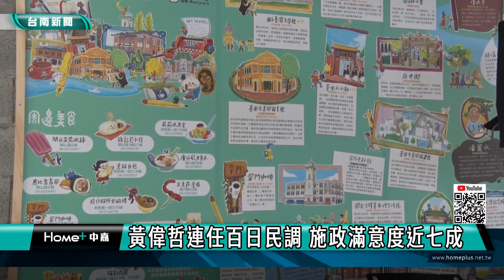民調｜黃偉哲連任百日民調 施政滿意度近七成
台南市長黃偉哲連任已經100天 一份由崑山科技大學研究中心所進行的民調結果顯示 有八成三的民眾對生活品質感覺滿意 有超過六成八的民眾對黃偉哲的施政滿意 不過 不願意表態政治立場的民眾則將近七成 值得觀察

台南市長黃偉哲第二任已經屆滿100天，崑山科技大學研究中心根據市長這三個月的施政表現進行民調，整體來看，市民對老人福利、生育津貼等社會福利最為有感，其次是觀光休閒和藝文活動，相關施政滿意度將近七成，另外，有八成三的民眾對自己的生活品質滿意，面對這份民調，研究計畫主持人莊岳峰表示，不願意表態政治立場和中立的選民則高達六成九，對執政黨和在野黨都是值得觀察注意的民意變化。